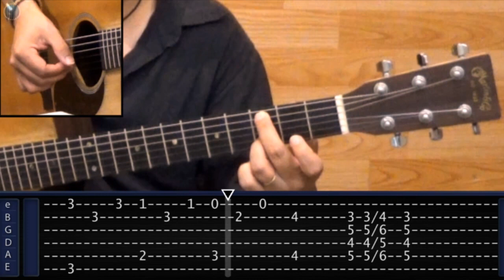Ray Charles - Georgia On My Mind - Aula de VIOLÃO BLUES Prof. Daniel Miranda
✅ CURSO VIOLÃO FINGERSTYLE: / CLÁSSICO / POPULAR / BLUES / FLAMENCO (matrículas abertas!)